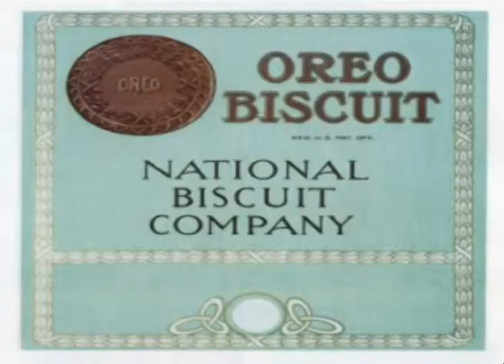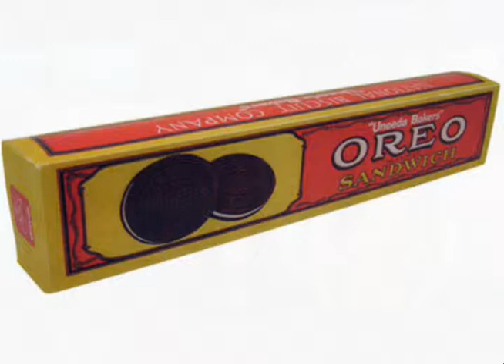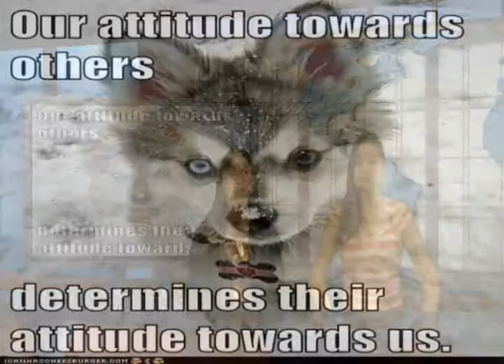Skyridge Network News, S.N.N., 3-6-14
Alice and Alaya on the air sharing news about National Oreo Cookie Day. Yum! News about track and Knowledge Bowl and Science Olympiad among other things.